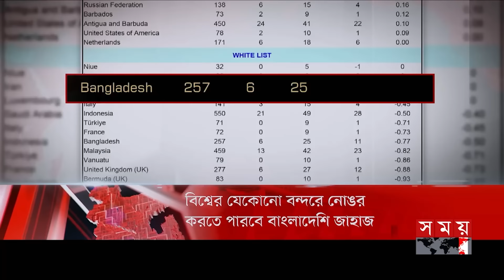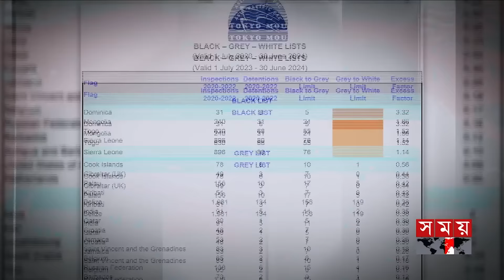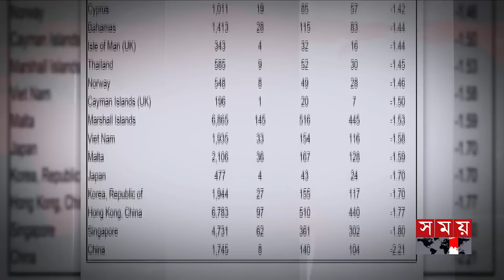জনপদে সময় | রাত ৮টা | ৩১ মে ২০২৪ | Somoy TV Bulletin 8pm | Latest Bangladeshi News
Somoy TV: t.ly/Se1z
Somoy TV Bulletin: t.ly/iqIq
Somoy Entertainment: t.ly/3dWC
Somoy Sports: t.ly/iASp
SOMOY TV ISLAMIC: t.ly/zU6a

Somoynews.tv: t.ly/Y7ab
খেলার সময়: t.ly/xJ5H
সময়ের গল্প: t.ly/EW3M
এ সময়ের বাণিজ্য : t.ly/m3ir

Groups:
Somoy TV (Official)✅: t.ly/ajiO
Somoy Entertainment✅: t.ly/8CLh
Somoy Business✅: t.ly/4xaJ